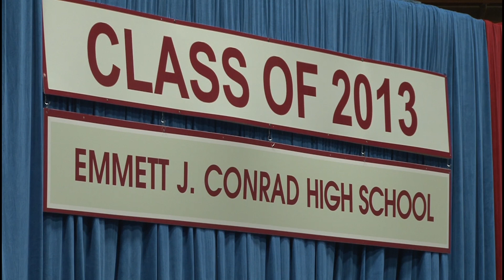Emmett J. Conrad High School Graduation 2013